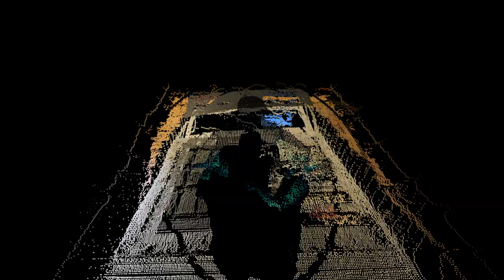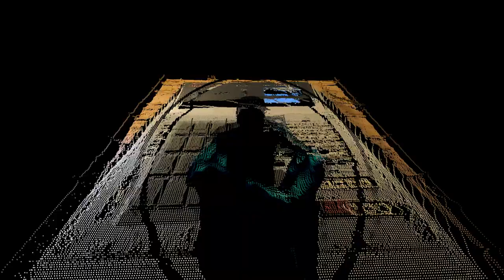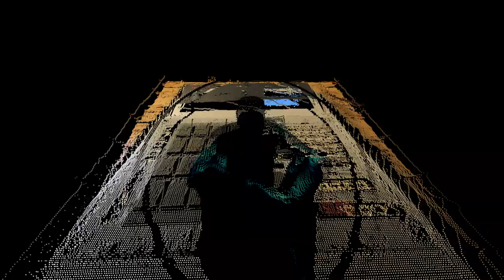otravez - beat hip hop instrumental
Base instrumental de uso recreativo, nada comercial.